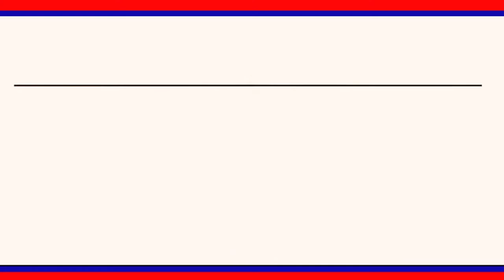సిరిసిల్ల పట్టణంలో లయన్స్ క్లబ్ వారి ఆధ్వర్యంలో వినాయక మట్టి విగ్రహాల పంపిణీ చేశారు.|| LRT NEWS